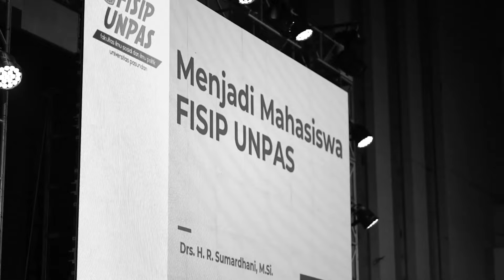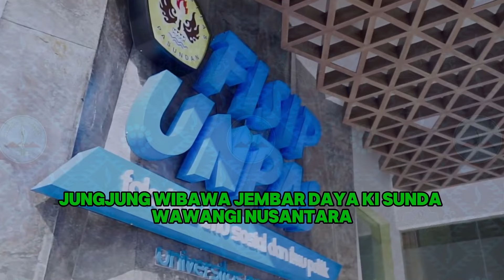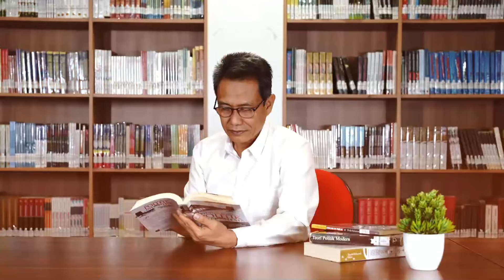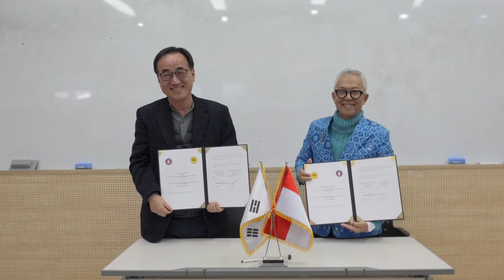Fisip Unpas - Opening Ceremony PKKMB 2024